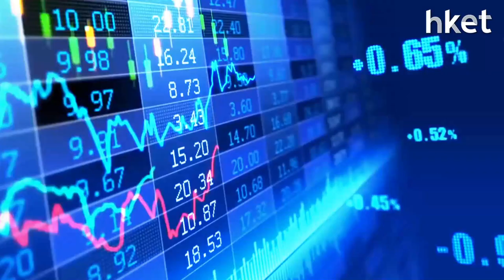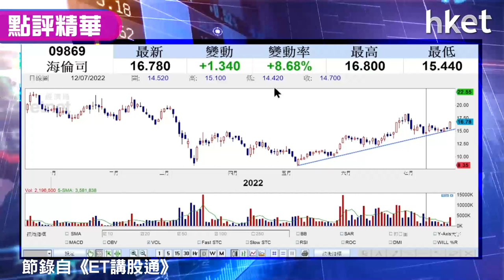【潛力股精選】梁耀康：海倫司（09869）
海倫司（09869）收市報16.78元，升8.68%。內地商務部公布上半年在線餐飲銷售數據，同比增長2.6%，刺激餐飲股普遍造好。獨立股評人梁耀康指，海倫司主力經營連鎖酒館業務，近日推出酒館加大排檔新銷售策略，獲券商睇好為不俗的營運模式，料有理想的潛在增長動力。技術走勢上，股價沿著上升軌上揚發展，於內地新冠疫情平穩下可留意此餐飲股。買入策略如何？立即點擊收看／收聽。

*重溫《ET講股通》梁耀康：港股勢弱等爆邊